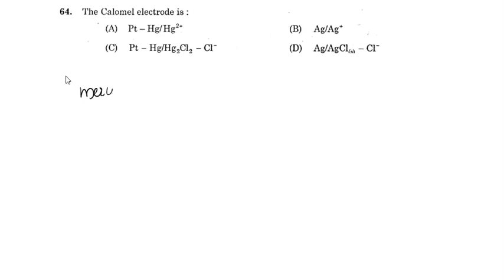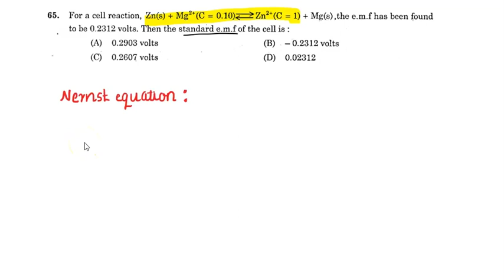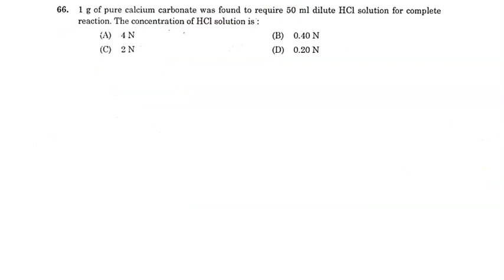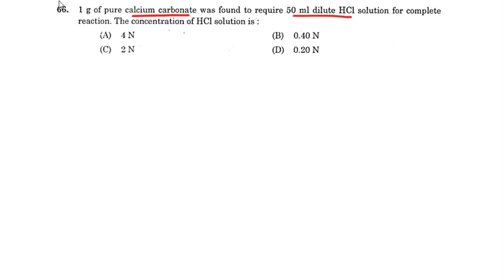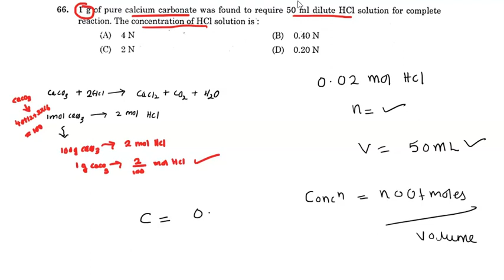11 PSC question paper discussion Drugs control